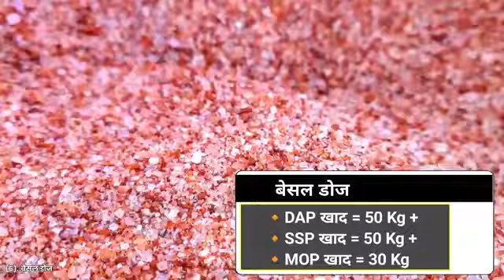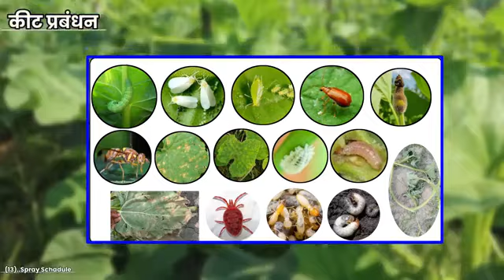लौकी की खेती | Lauki ki kheti | Bottle gourd farming | lauki ki kheti kaise karen# agriculture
लौकी की खेती | Lauki ki kheti | Bottle gourd farming | lauki ki kheti kaise karen

Hello farmer brothers, in today's video we have given you information about the advanced cultivation of Bottle gourd, if you like the video, then like and share this video as much as possible with the farmers (thank you)

 Video Highlight Chapter's in this Video

00:00 - Vedio Intro ( लोकी की खेती )
01:15 - Timing
01:37 - Claimets Condition & Temprature
02:37 - Soil & Farm Preparation
03:23 - Top Verity
04:26 - Per Acer Seeds
04:40 - Besal Dose
05:00 - Baid Preparation
05:19 - Nursery Preparation
06:00 - Plant Distance
06:40 - Drip Irrigation
06:55 - सिंचाई (irrigation)
07:13 - Seeds Treatment
07:47 - Weed control
08:16 - Spray Schadule
11:11 - Fertilizer Schadule
13:01 - Life Cycle
13:12 - Per Acre Cost
13:20 - Per Acre Production
13:30 - Marketing Rate
13:37 - Benefit & Net Profit

1. रासायनिक दवाइयों को आप खुले वातावरण में ना रखें.
2. कीटनाशक दवाएं को बच्चों की पहुंच से दूर रखें
3. खाद्य सामग्री के साथ इसका स्टोरेज ना करें.
4. किसी भी पेस्टिसाइड का उपयोग करते समय अच्छी तरह से सावधानी बरते.
5. खाली डब्बा को नष्ट कर दें
6. मानव & पर्यावरण की सुरक्षा देखते हुए रासायनिक खाद दवाइयों का प्रयोग कम से कम करें.

लौकी की खेती
lauki ki sabji
loukik aloukik
lauki
lauki ke kofte
lauki ka halwa
lauki ki barfi
loukikam prabha varma lyrics
lauki ki sabji kaise banaen
lauki kofta recipe
lauki ka paratha